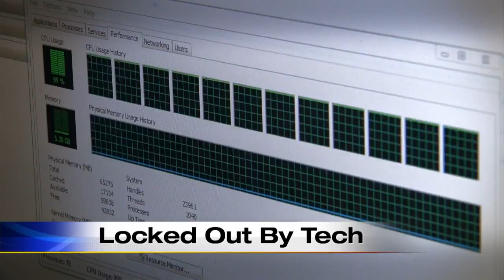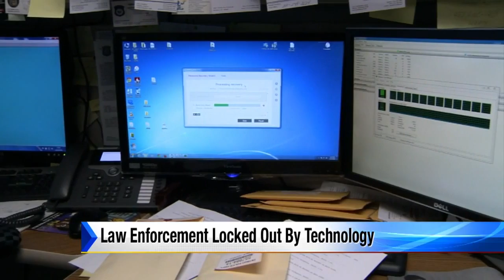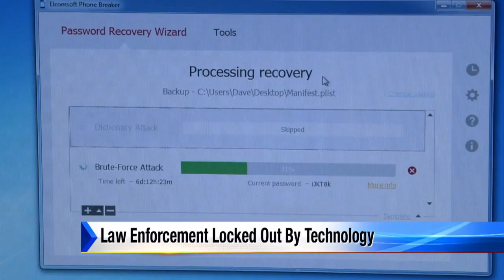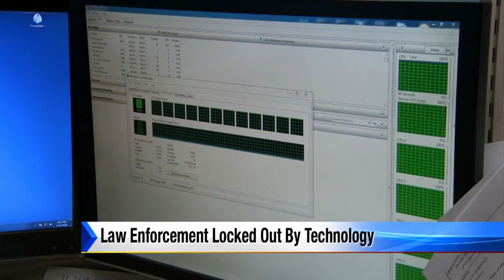Law enforcement locked out by technology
Guy Gordon takes a look at how law enforcement is locked out by technology.